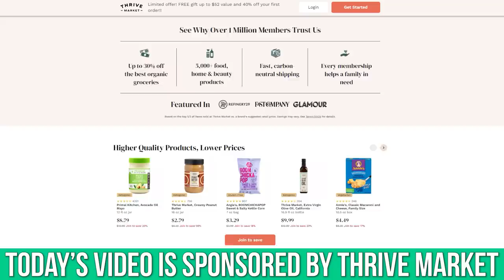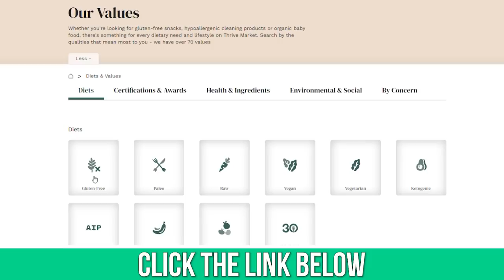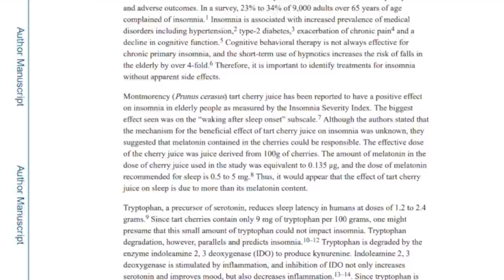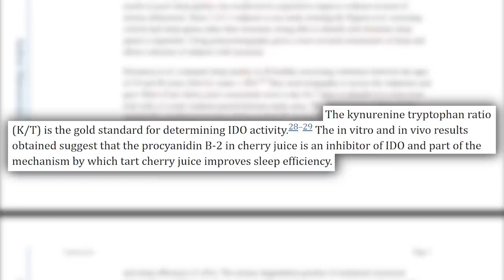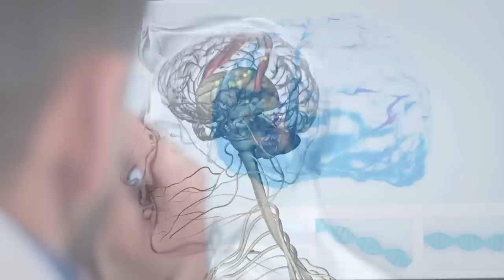Drink This Juice 90 Minutes Before Bed to SLEEP LIKE A ROCK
This unique juice is showing promise as a powerful sleep aid!

References

Timestamps ⏱

0:00 - Intro
0:54 - Join Thrive Market today to get 30% Off your first order AND a free gift worth up to $50!
1:36 - Tart Cherry Juice, Melatonin & Sleep
3:20 - Tart Cherry Increases Sleep Duration
4:31 - How Does Tart Cherry Improve Sleep?